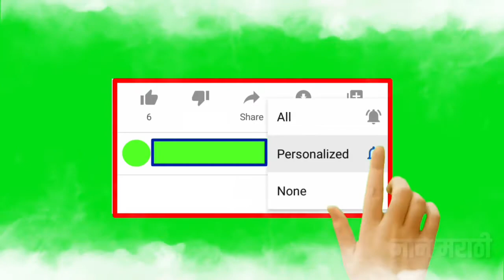जॅकेट, जर्किन, कोट, वेस्टकोट, सूट व ब्लेजर मध्ये काय फरक असतो ? | ज्ञान मराठी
▪︎ जॅकेट, जर्किन, कोट, वेस्टकोट, सूट व ब्लेजर यांच्यामध्ये काय फरक आहे ?
▪︎ What are the differences between jacket, jerkin, coat, waistcoat, suit and blazer ?